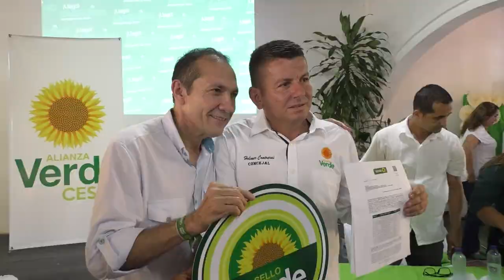EL PARTIDO ALIANZA VERDE ENTREGÓ AVALES Y COAVALES EN EL CESAR